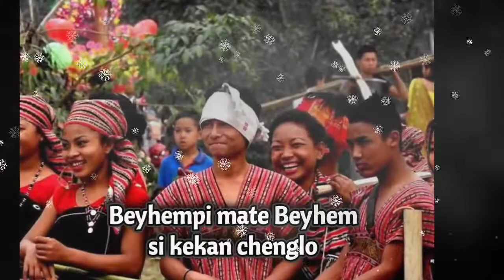(Jili kekan) Cheng Animsopi amen chini tha lapen Karbi Prekjek alam Chini tha 🤔